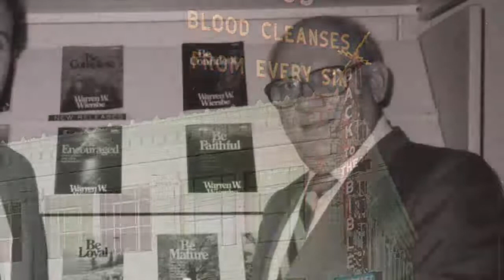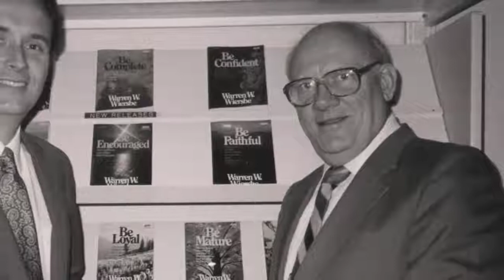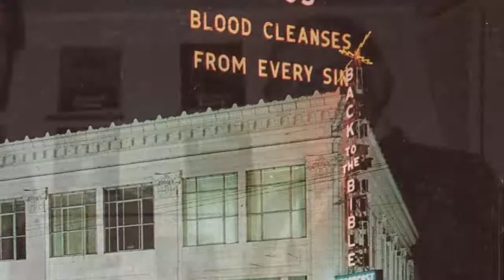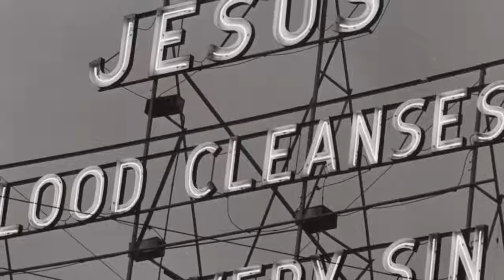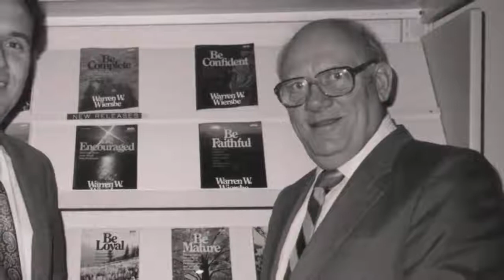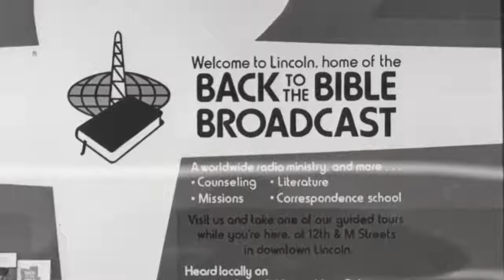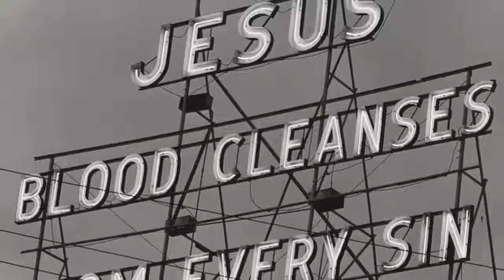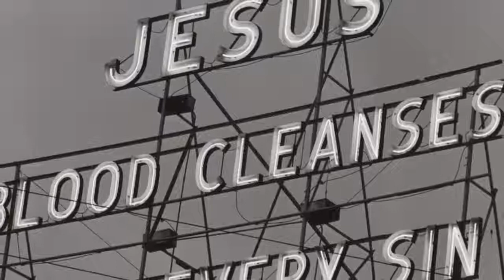Warren Wiersbe - Interview with Jonah - 5 of 5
Warren Wiersbe - Jonah: Be Amazed, Interview with Jonah - Part 5 of 5.

Have you ever missed the end of a great TV show? It can really leave you hanging. Well, one of the great stories in the Bible does just that. The Book of Jonah leaves us wondering how it all turned out. Warren Wiersbe takes us to the end of Jonah and shows us several lessons we can apply to our lives today.